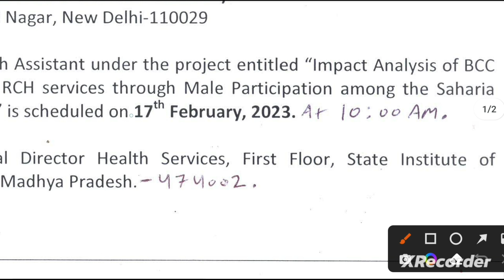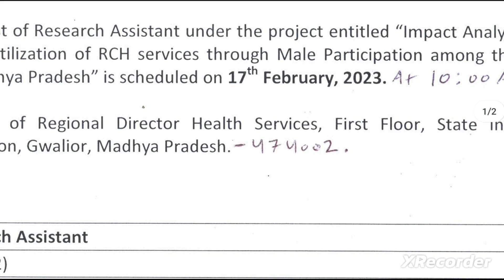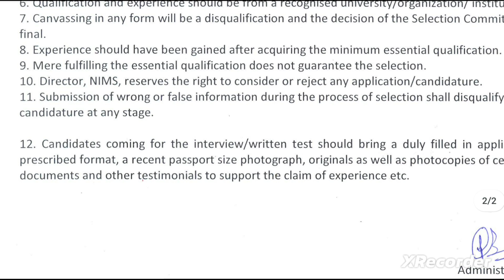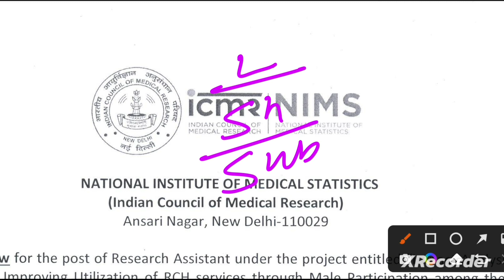ICMR- Research Assistant Vacancy 2023- Graduate Pass Vacancy 2023 - ग्रेजुएट पास भर्ती 2023-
ICMR- Research Assistant Vacancy 2023- Graduate Pass Vacancy 2023-